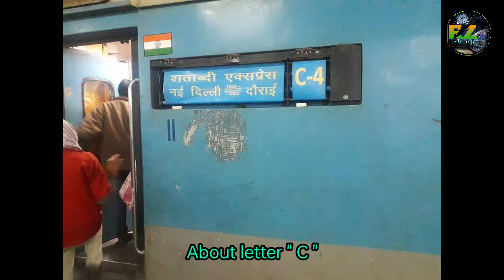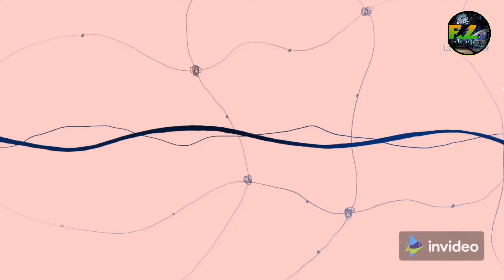Explanation of all the letters on different coaches of Indianrailways.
In indian railways there are different coaches and they are denoted by different letters.
In this video we will know which letter denotes which variety of coach in Indianrailways.